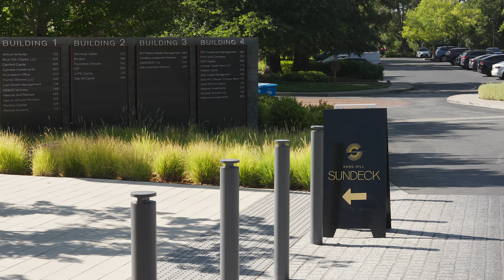Golf Course Home Silicon Valley | Cinematic Real Estate Video 4K | Luxury Homes | CA, USA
Highly desirable first-floor home with a spacious floor-plan, blending indoor and outdoor living. Just minutes from Stanford Shopping Center, Downtown Menlo Park, and Palo Alto, with easy access to major commuting routes.  This residence is truly a dream come true. Enjoy!